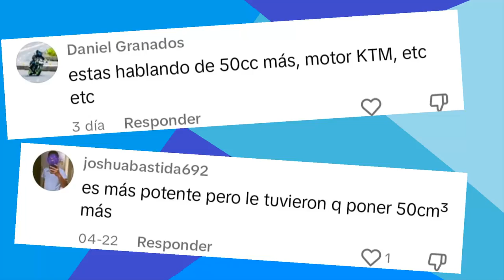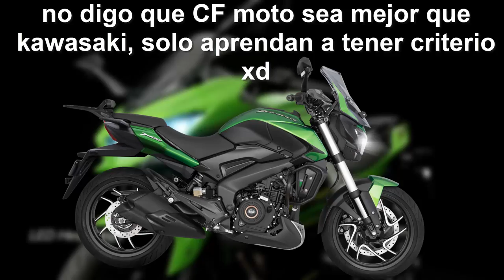CF moto 450SR ¿Contra quien compite?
Bueno ahora resolveré dudas bien rancias como pensar que CF moto es mejor que kawasaki solo por tener 50cc más en los cilindros, para empezar es un argumento más invalido que niño en silla de ruedas